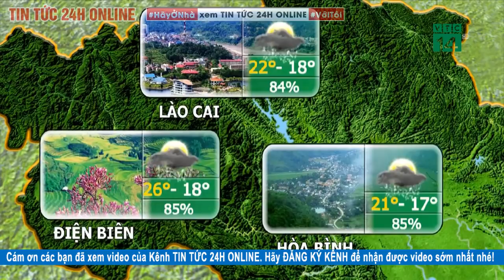Dự báo thời tiết ngày 8 tháng 4 năm 2020 | Dự báo thời tiết ngày mai và 3 ngày tới mới nhất TT24h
Dự báo thời tiết ngày 8 tháng 4 năm 2020 | Dự báo thời tiết ngày mai và 3 ngày tới mới nhất